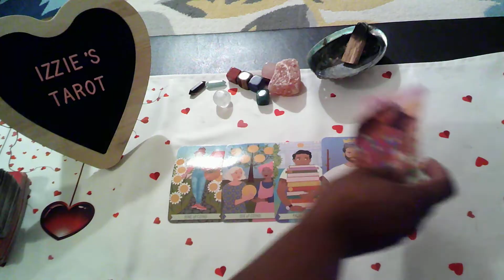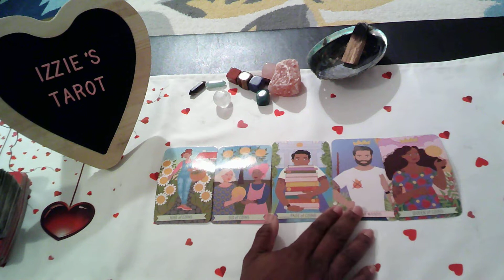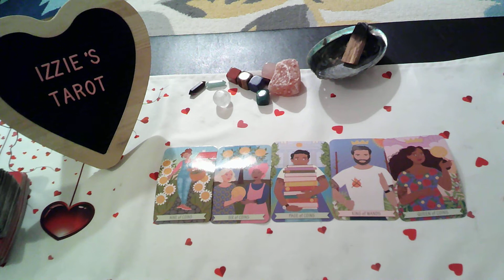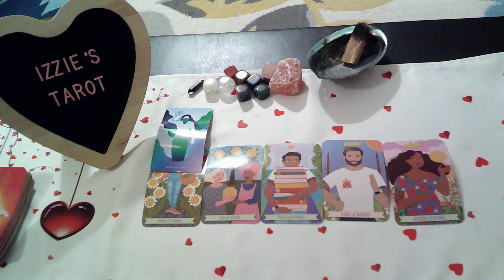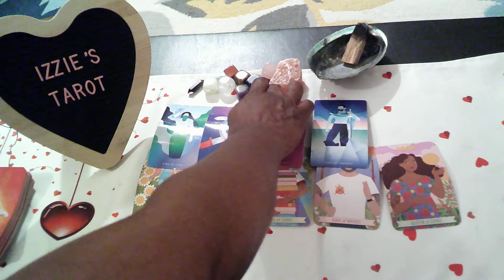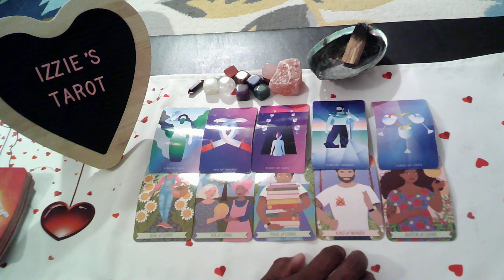Capricorn Love Prediction-7.25-7.31-WE Both Want & Need Love! -BUT-Too Afraid To Show IT!